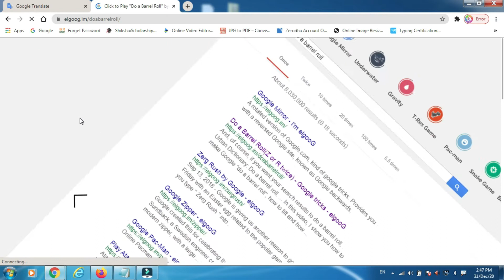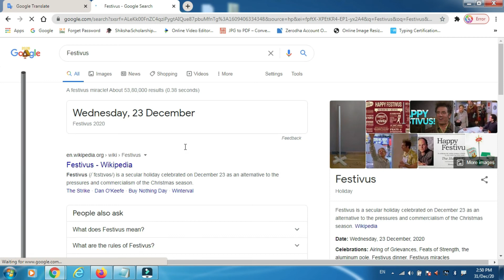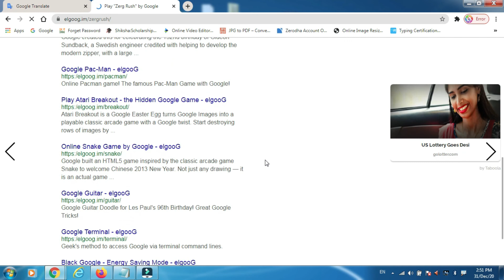google search trick | google a barrel roll | zerg rush | amazing tricks of google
Hello Friends-Welcome

vartamaan mein jyaadaatar log kisee bhee cheej ke baare mein jaanane ke lie googlai ka istemaal karate hain. jaahir aap bhee karate honge. yadi aapase poochha jae ki aap googal kee kitanee triks ke baare mein jaanate hain, to aap shaayad hee isaka javaab de paenge. aaj ham yahaan aapako googal kee kuchh triks ke baare mein bataenge, jinake baare mein bahut kam log jaanate hain. aaie jaanate hain..

Barrel Roll
Barrel Roll jaise hee aap googal par Barrel Roll likhakar sarch karenge, to aapake saamane kaee saare link aaenge. inamen se pahale link ko opan karen. yahaan aapakee skreen 360 digree ghoom jaegee. agar aap barrail roll ke aage 10 likhenge to skreen 10 baar ghoomegee.

Askew Tilt
Festivus
Zerg Rush

Video Editing Software
DSLR Camera
Studio Green screen
Studio Lights
Studio wallpaper